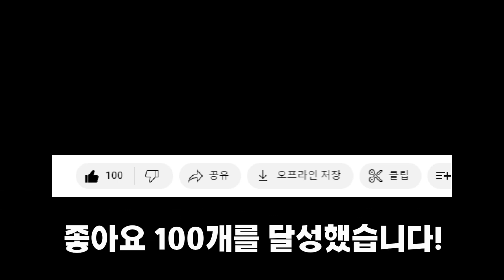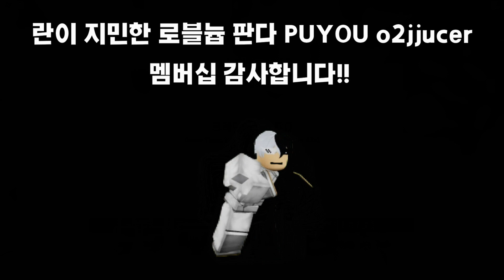로블록스 스키비 디펜스 타이탄 유닛(업타카+타스+타티) 리뷰 모음집!! 과연 어떤 타이탄이 더 좋은가?!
0:00 시작전 감사인사
0:27 업타카
8:57 타스
16:36 타티
27:28 끝